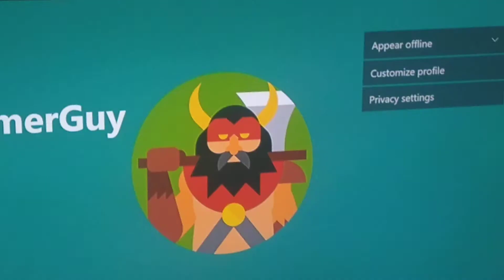The chosen ideas!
Which one do you want me to do?